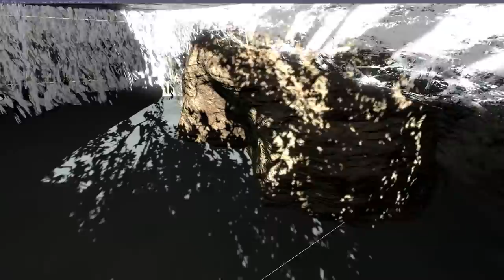Overgrowth Action/Funny moments episode 8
The first Overgrowth video in a while for you 🤗